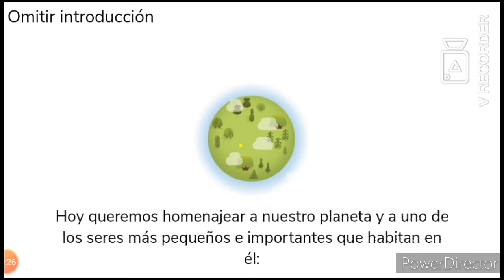El juego de la abejita curiosa OwO | Leer descripción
El 22 de abril de 2020, Google, en uno de sus Doodles, puso un minijuego de una abejita curiosa, no solo para divertirse, también para aprender de las abejas. Esto se hizo por el 50° aniversario del día de la Tierra.